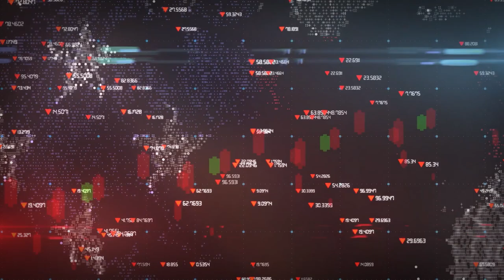2022 Global Development Forum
The CSIS Project on Prosperity and Development invites you to register for its Seventh Annual Global Development Forum (GDF) from 8:00 AM – 1:30 PM ET on Thursday, October 13, 2022. This year’s GDF will examine some of the key disruptions that have emerged or been exacerbated by the ongoing effects of COVID-19 and the Russian invasion of Ukraine. These disruptions and their aftershocks have created an urgent need to reconstruct a free and independent Ukraine, renew engagement in the Pacific Islands region, and mitigate respective energy, food security, and debt crises.